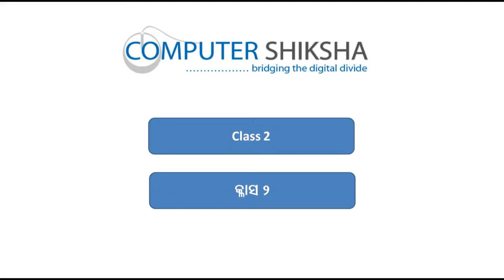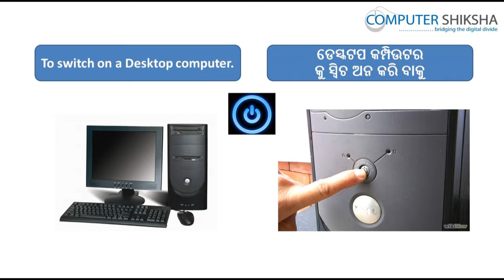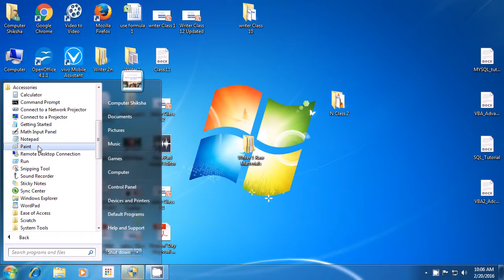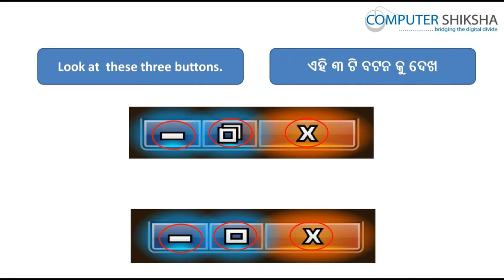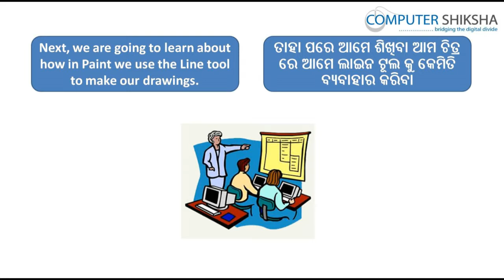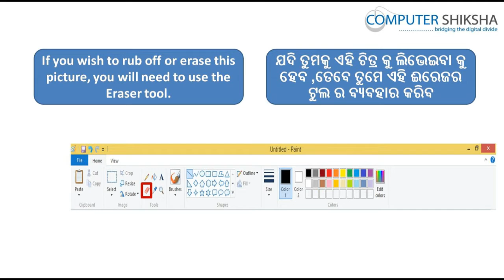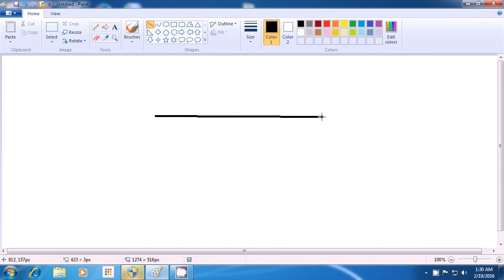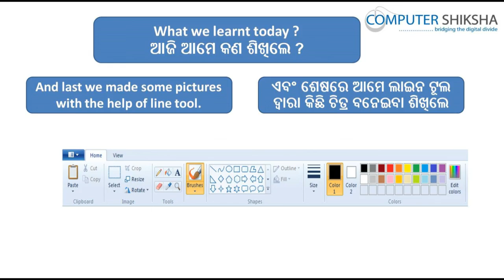Class 2 Learn computers - Computer Education Online & Free (In Oriya)